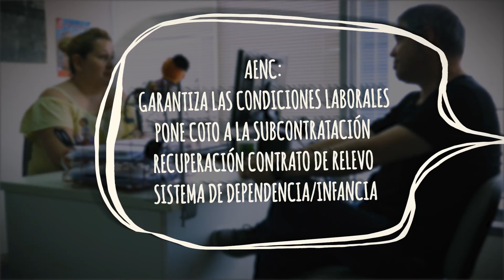¿En qué consiste el acuerdo? Subcontratación, contrato de relevo, dependencia...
¿En qué consiste el acuerdo?
Lucía, delegada de CCOO y monitora de comedor, pregunta sobre la subcontratación, el contrato de relevo y el sistema de atención a la dependencia.
Varias delegadas y delegados de CCOO de sectores especialmente precarizados, hablan con Unai Sordo sobre el acuerdo para el Empleo y la Negociación Colectiva (AENC).

Sindicatos y patronal firman el acuerdo para la subida salarial y proponen a Gobierno y partidos políticos cambios en la legislación laboral